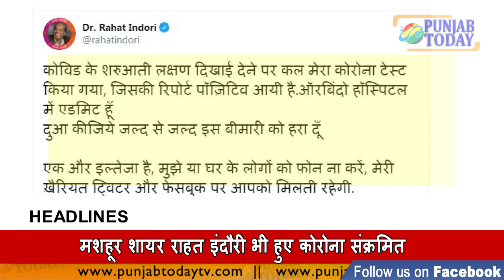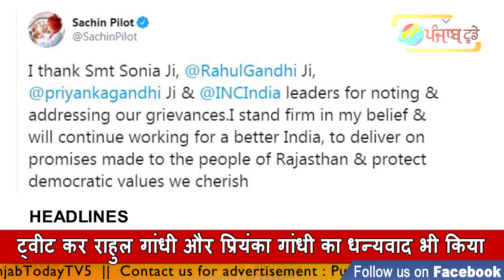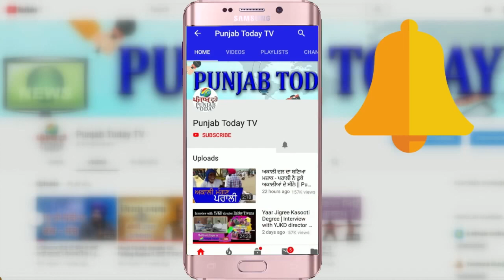देश दुनिया की ख़ास खबरें